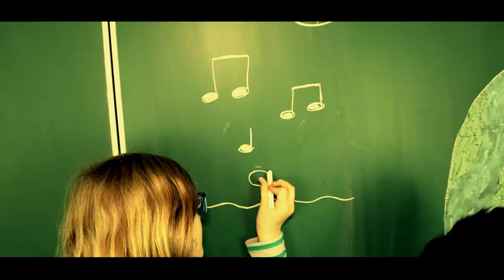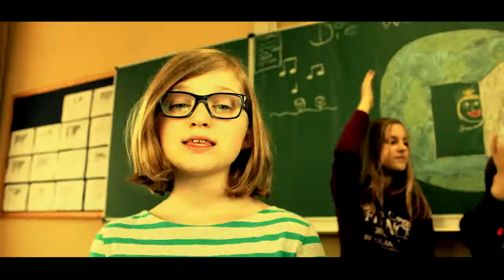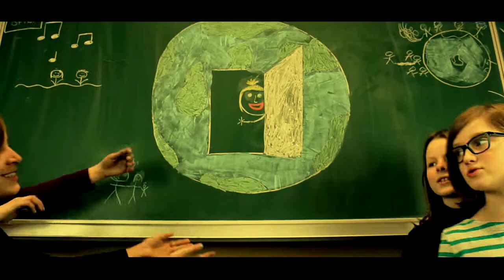"Songs für Coole Kids" mit: Die Welt steht offen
Die Gruppe "Songs für Coole Kids" mit ihrem Beitrag "Die Welt steht offen" zur Musikaktion der Misereor/BDKJ-Jugendaktion 2016 "BASTA! Das ist unser Recht!"